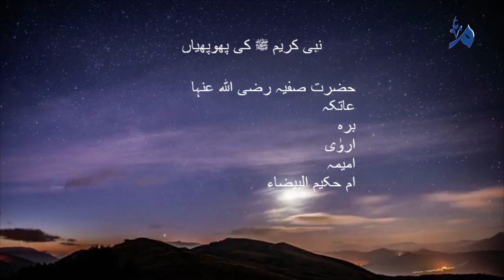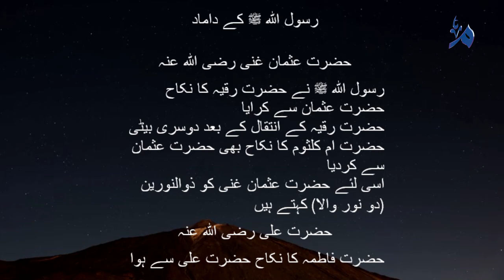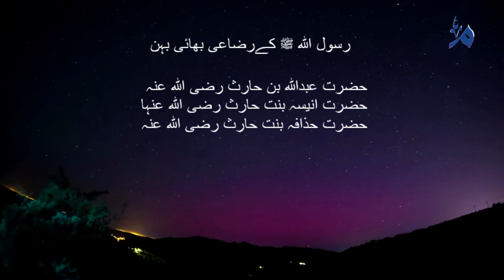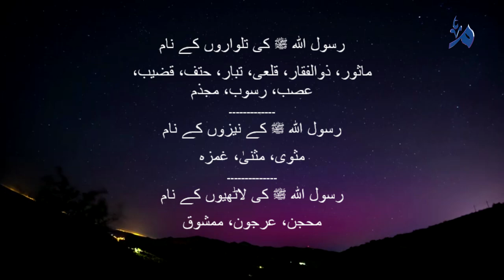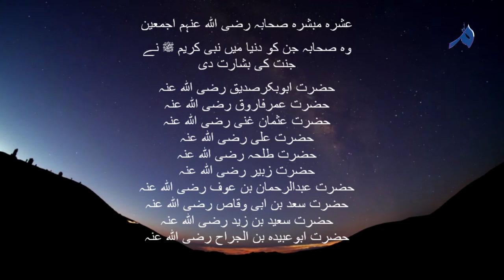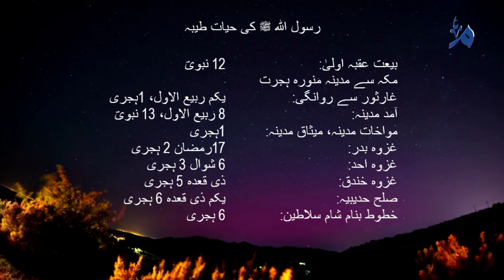RASOOL ALLAH S.A.W KI HAYAT-E-TAYABA | رسول اللہ ﷺ کی حیات طیبہ